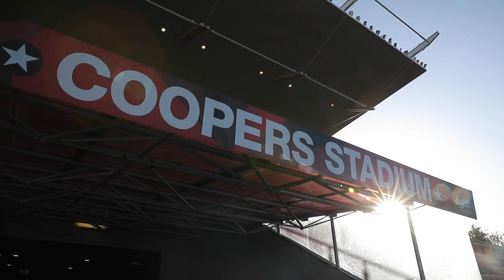OUR JOURNEY TO THE 2022 GRAND FINAL | SEMI FINAL MINI-DOCUMENTARY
Take an exclusive behind the scenes look at how we qualified for the 2022 Grand Final.